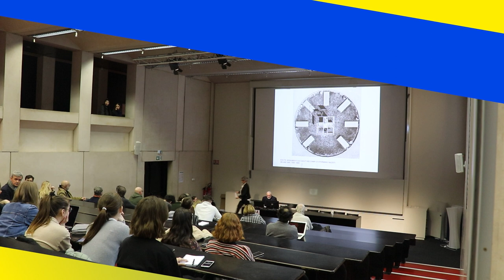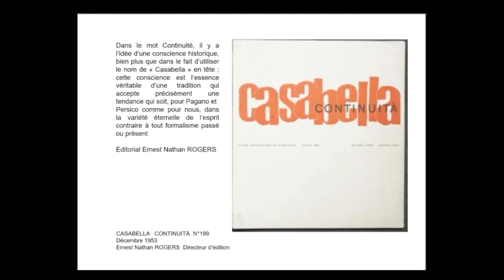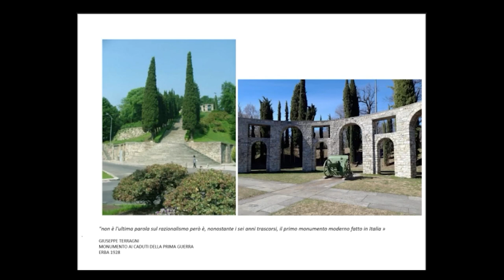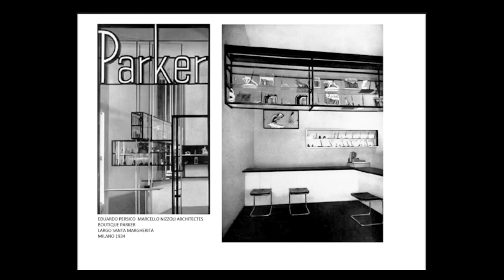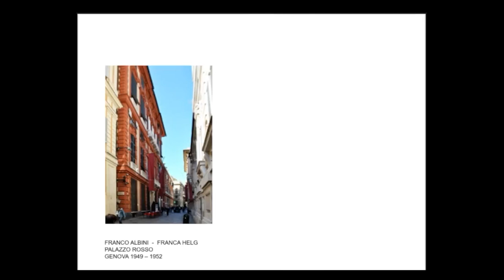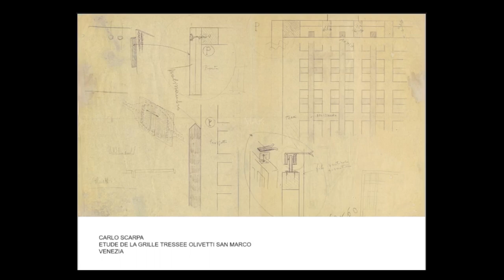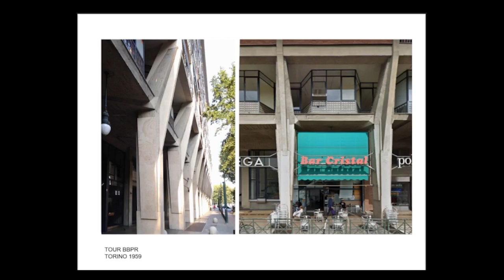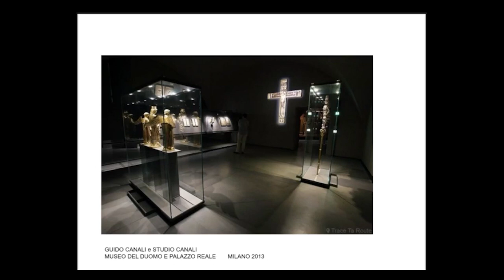CONFÉRENCE / Architecture, Antériorité et Préexistence - Christian François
Conférence de l'école d'architecture par Christian François, architecte et enseignant émérite de l’école d’architecture de Nancy.

Au lendemain de la Seconde Guerre mondiale, les destructions, les reconstructions et les restaurations posèrent avec acuité la question des interventions en sites sensibles ou historiques. Quatre architectes italiens, E.N. Rogers, F. Albini, C. Scarpa, G. Canali, ont tenté dans leurs réalisations d’interroger et d’affirmer l’intérêt de ce questionnement et de l’inscrire dans l’Histoire de l’Architecture, et le projeter dans une nouvelle actualité.